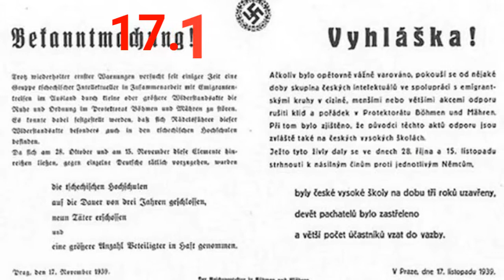Rok 1939 (2/2) - Kapitulace Polska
Dobrý den, vítejte u dalšího videa. Dnes uslyšíte o kapitulaci Polska v roce 1939, o protiněmeckých demonstracích v Praze a o dalších událostech z podzimu 1939. Užijte si video!